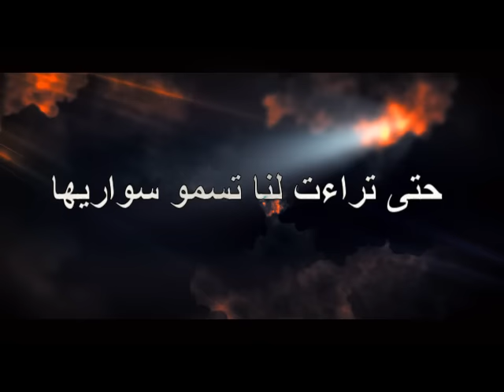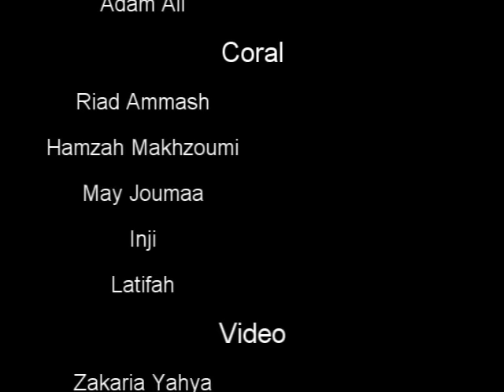My Story حكايتي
"My Story", Coral recorded by hamzah, riad, may, inji and latifah. Rik.
Conga and bongoz played by ziad rahbani's special percussionist.

Video By: Zakaria Yahya